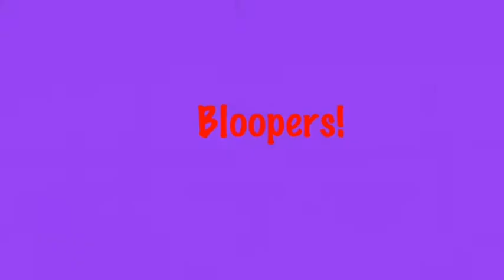Men's Gymnastics Montage- All American